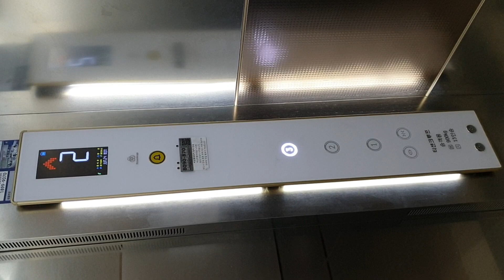쌍용자동차 티센크루프엘리베이터